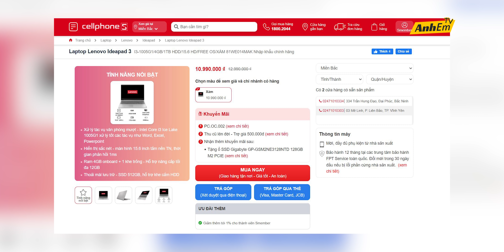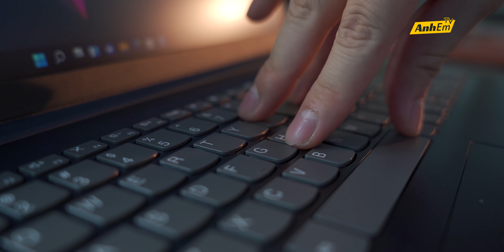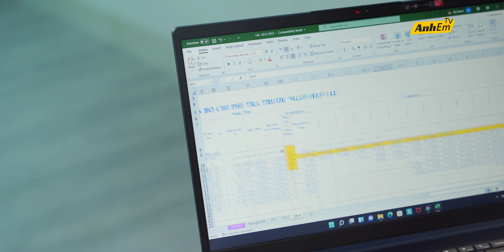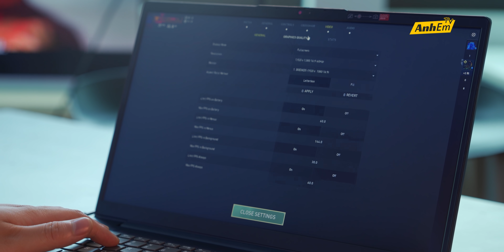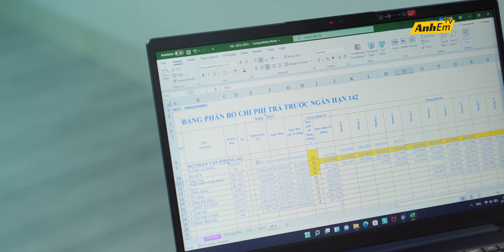SỰ THẬT VỀ LAPTOP 10 TRIỆU GIÁ RẺ !!!